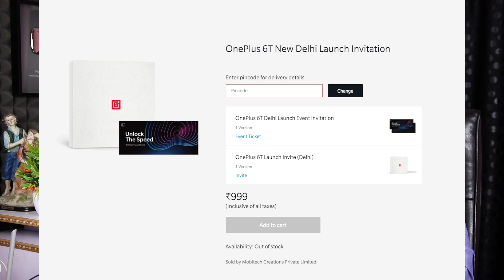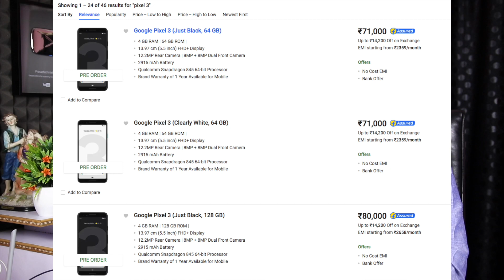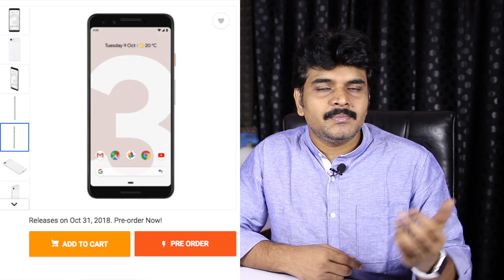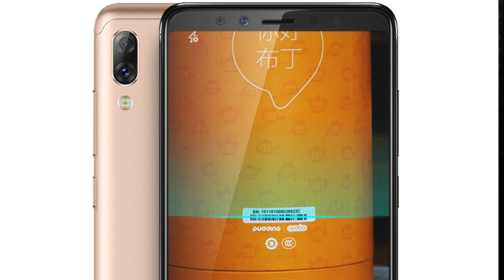Technews 356 Samsung Tab S4 India,Oneplus 6T Night Mode,Lenovo S5 Pro,K5 Pro,Caviar iphone XS etc